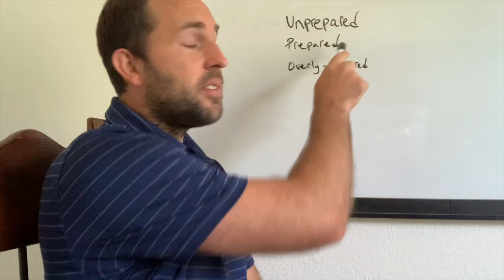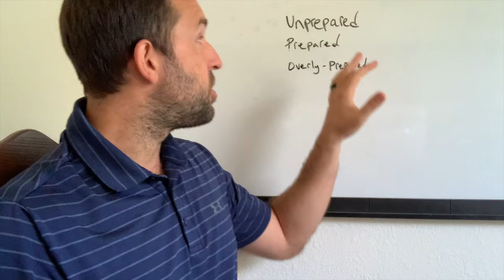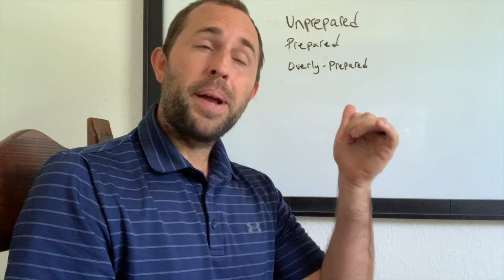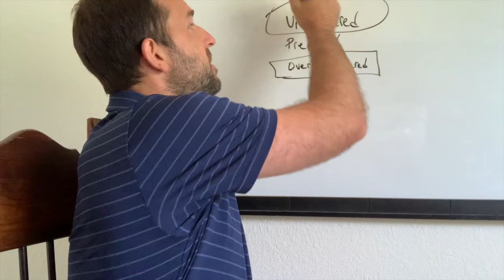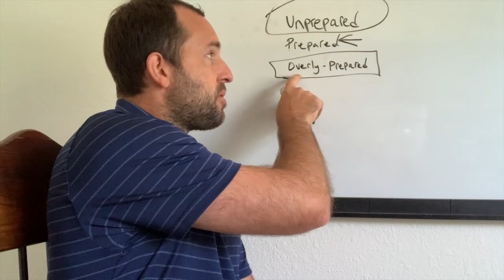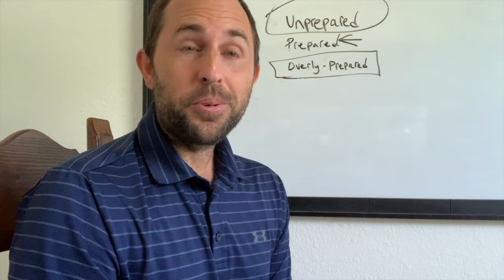What MILLION DOLLAR SPORTS TRAINERS are DOING?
Today, we talk about simple money making tips that Million Dollar Sports trainers possess. These tips are straightforward and you'll find out which of the THREE buckets you land in